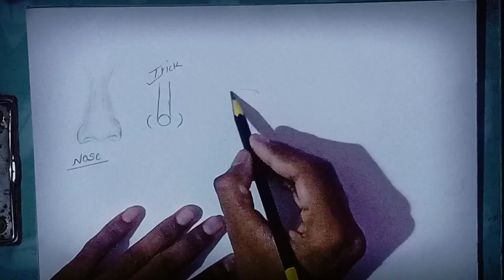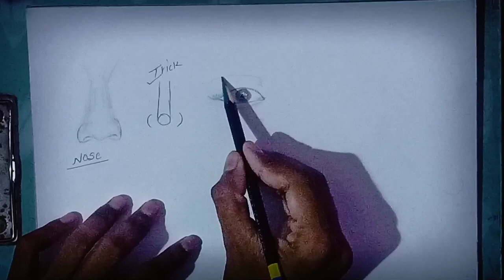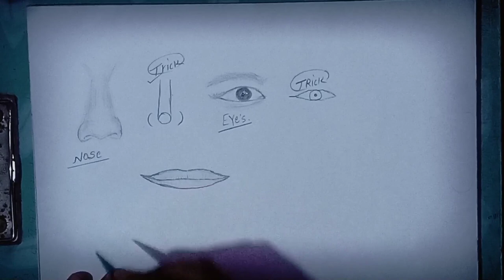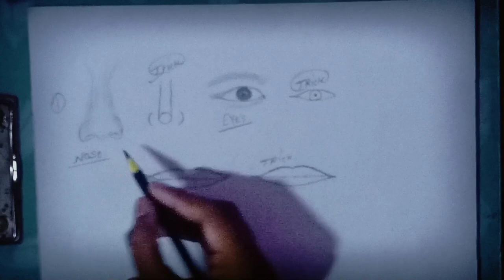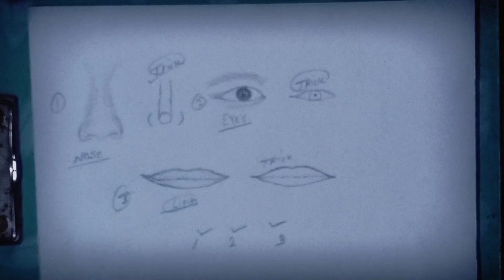Eyes, Nose and Lips drawing bast tricks